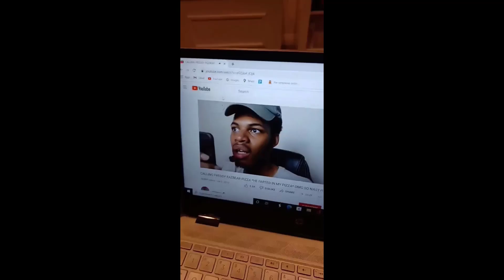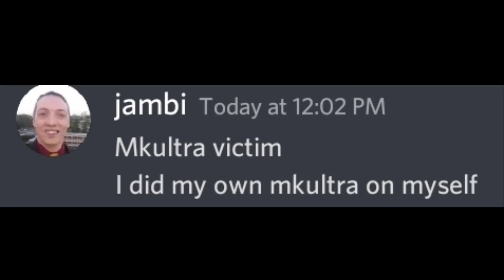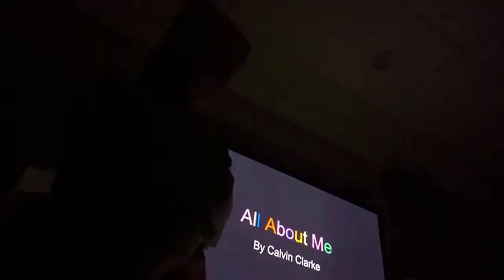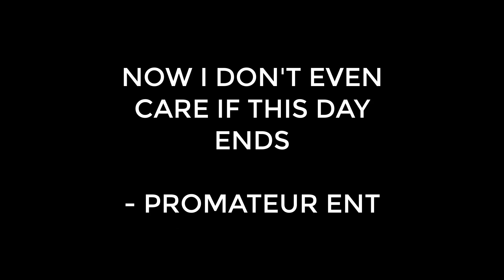LUIS 2023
message to viewers and server members